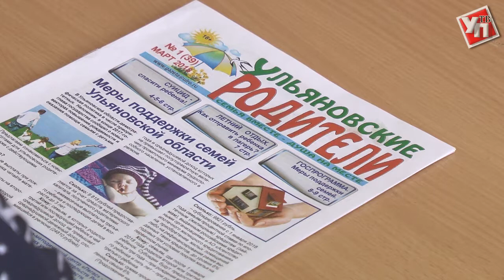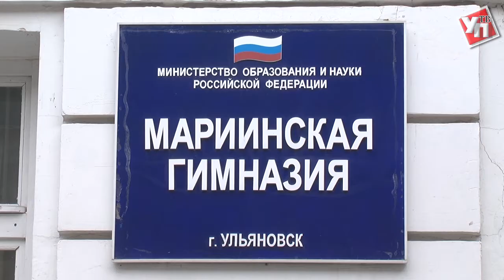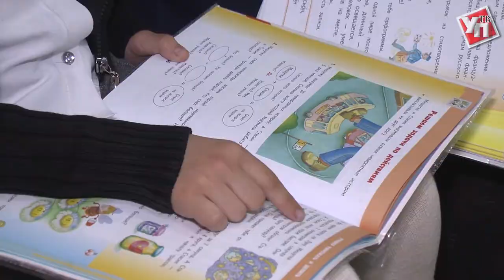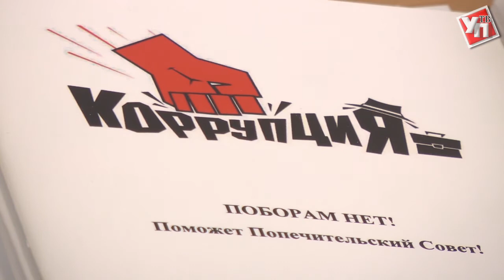В Ульяновске на борьбу со школьными поборами выйдет «тяжелая артиллерия»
Скандалы о незаконных сборах денег в школах всплывают уже не один год. Проверки в учебных заведениях проводятся с завидной регулярностью, однако проблема в ульяновских школах «укоренилась».  Региональное министерство образования и науки решило бороться с поборами кардинальными методами – подключить самих родителей.